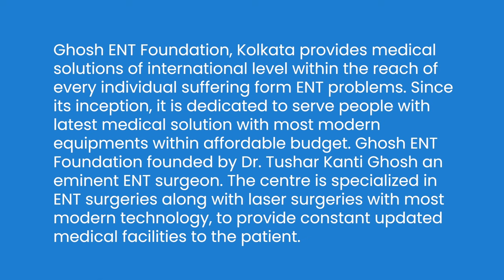When Tonsil needed surgery | Dr. Tushar Kanti Ghosh | Ghosh ENT Foundation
In this video we have discussed about Tonsil Problems.
This video is for * Medical Purpose Only.

* For any queries, Contact  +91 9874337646 or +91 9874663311
* Our Address- FD-16, FD Block, Sector-3, Salt Lake City, Kolkata, West Bengal, 700 106
*Nearby Location- Opposite of EC Kalibari, ATI (Administrative Training Institute).